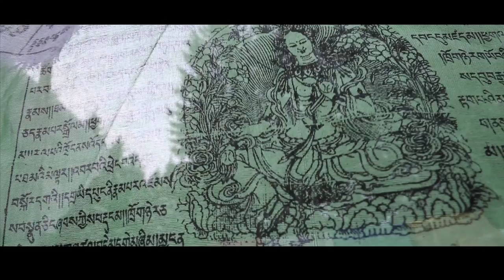Rifugio Alpino Baita Motin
Film realizzato dagli studenti:
Stefano Proh, Gabriele Guerra, Kevin Allevato e Davis Allevato
dell’ Istituto di Istruzione Superiore Leonardo Da Vinci - Ripamonti di Como, coordinati dal Prof. Edoardo Colombo.

Località Motin presso Oga - Valdisotto (SO)
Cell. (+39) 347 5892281